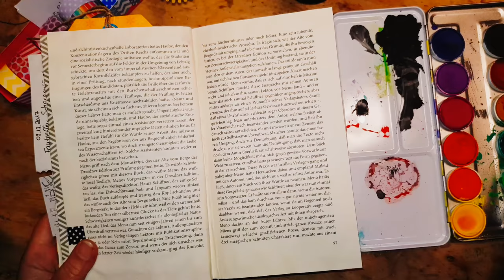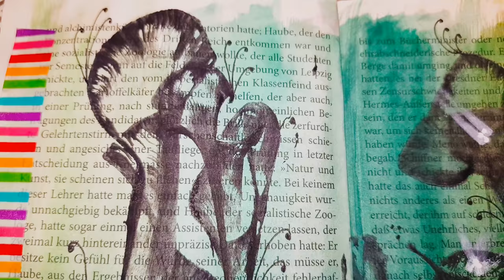string painting art tutorial with watercolors - quick & easy [DO IT NOW]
Quick and easy tutorial for beginners - create beautiful ornaments like these flowers on any kind of paper. Only paper, string & watercolor... have fun! DO IT NOW!

FAVOURITE SUPPLIES FOR JUNK JOURNALING, MIXED MEDIA & ART JOURNALING:

LIEBLINGSPRODUKTE  FÜR JUNK JOURNALING,  ART JOURNALING & MIXED MEDIA:

Melodie: Gerri bleifrei
Text: Luise Heinzl
Arr.: ASR Landeck